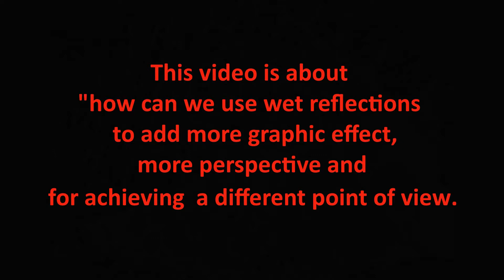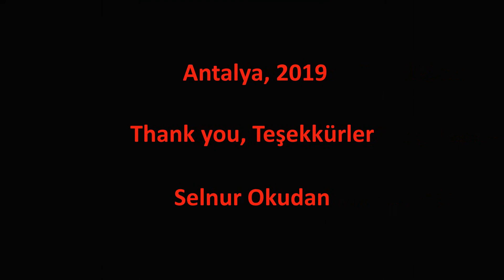Wet reflections at Street Photography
How can we add more graphic effect and add an another dimension to a photo by wet reflections after rain?.